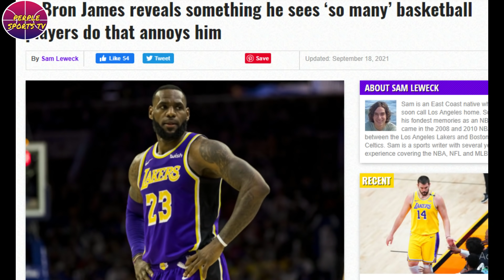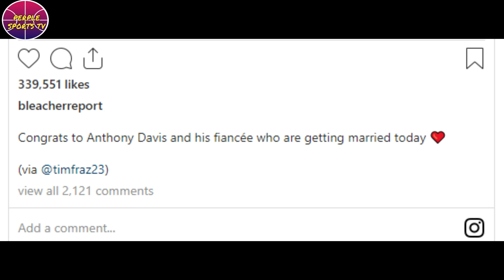LUPET! DAVIS MAY 2ND RING NA! | LEBRON MAY KINA-IINISAN SA MGA PLAYER!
NBA UPDATES
NBA NEWS

@BASKETbALL UPDATE
@basket balltalk